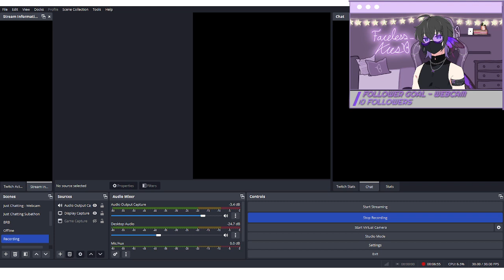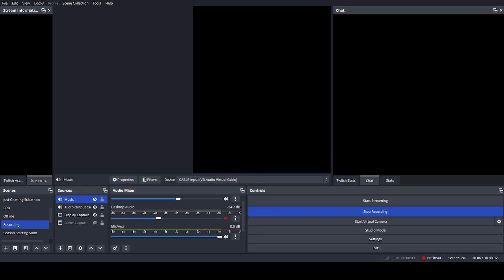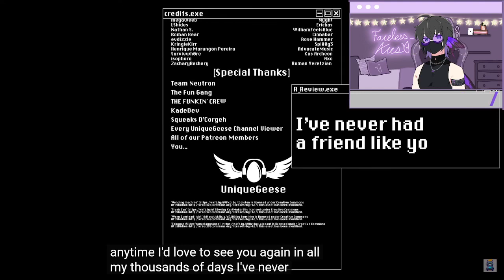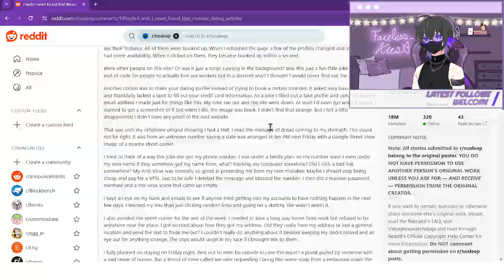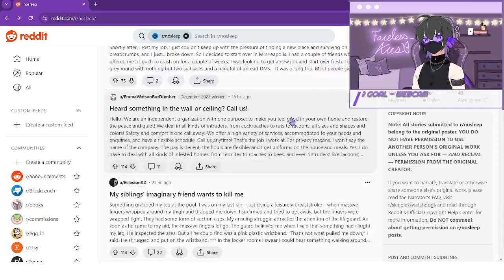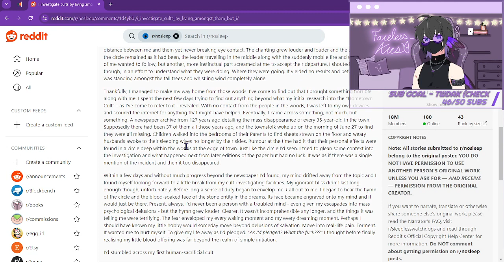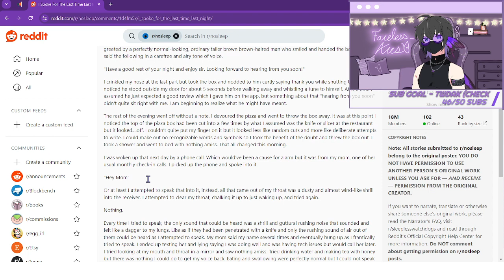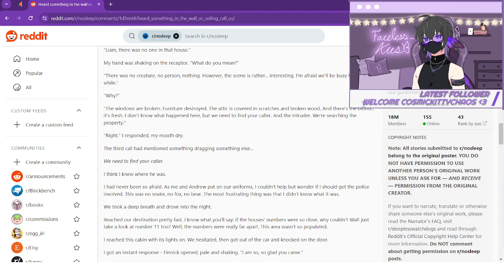I'M SO SCARED FOR THIS GAME!!!|| Indigo Park Stream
Ace finished Indigo Park and reads some scary r/nosleep stories afterwards!